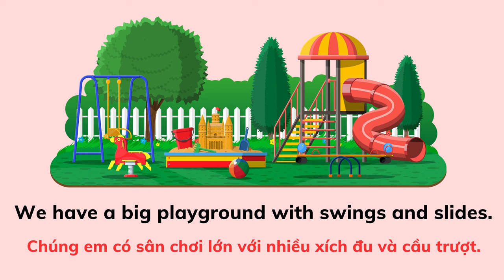Unit 1: My School | Giới thiệu Ngôi trường của em bằng Tiếng Anh | Introduce My School in English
Xin chào các bạn! Cảm ơn các bạn quan tâm và ủng hộ kênh Học Tiếng Anh Cùng Emma.

Ở bài học đầu tiên, Emma sẽ cùng các bạn nhỏ học cách giới thiệu về trường học bằng Tiếng Anh. Với những cấu trúc câu đơn giản, bé có thể dễ dàng vận dụng vào bài văn tả ngôi trường của mình. Bên cạnh đó, video còn kèm theo phụ đề Tiếng Việt vô cùng dễ hiểu.

In our first lesson, Emma will help you learn how to introduce your school in English. With simple sentence structures, you can easily apply these in your own introduction essays. Moreover, the video comes with Vietnamese subtitles, making it easy to understand.

© Bản quyền thuộc về Học Tiếng Anh Cùng Emma
© Copyright by Học Tiếng Anh Cùng Emma Channel